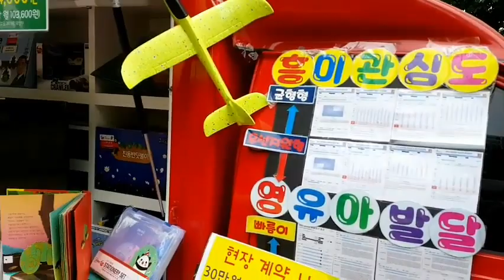안산푸르지오6차 빨간펜 현장스토리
빨간펜 지역담당자 한남숙 지국장 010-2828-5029
사동 푸르지오6차 알뜰장터에서 빨간펜 고객인증 이벤트 행사를 진행하였음.
어제보다 덜더운 날씨가운데 알뜰장터에서 입주민및 왕래하시는 고객분들 대상으로 부스방문 동화책을 나누어 들이는 이벤트 행사를 진행함..
현장반응이 좋아서 다음달에는 같은장소에서 보다 규모가 더큰 행사를 지역담당자분이 진행 하신다고 하니, 관심있으신 고객분들은 꼭 참여하시기 바랍니다.